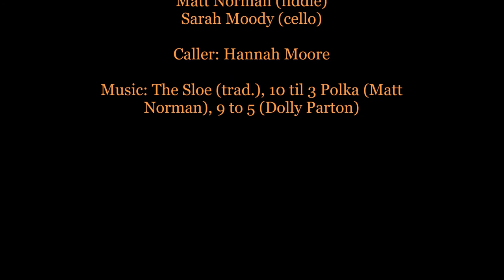Bristol Ceilidh Quartet - 9 to 5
Bristol Ceilidh Quartet performing at the Bristol Folk House in September 2017

Nonny Tabbush (fiddle and vocals)
Alison Rowley (fiddle and vocals)
Matt Norman (viola)
Sarah Moody (cello and vocals)

Caller: Hannah Moore

Music: Jack and the Beanstalk (trad.) & New Moll in the Road (trad.)